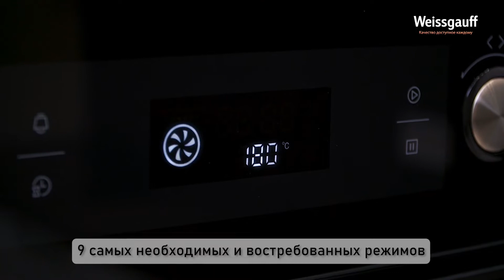Духовой шкаф Weissgauff EOM 691 PDBS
Weissgauff предлагает модель, выполненную в черном закаленном стекле, имеющую современный дисплей с белой подсветкой и расширенной индикацией.  Управление, реализованное сочетанием чувствительного сенсорного блока и утапливаемых рукояток PIPO, дополняет богатый функционал, представленный 9 режимами.
-  Объем XL 70 литров
- SMART MENU
- Расширенная комплектация EXTRA EFFECT, включающая в себя стандартный противень для традиционного приготовления, решетку для гриля и глубокий XL противень, укрепленный дополнительными ребрами жесткости
- Тройное стекло дверцы для большей безопасности и термозащиты
- Съемные стекла дверцы для удобного процесса очистки духовки
- Эмаль SMART CLEAN - это особое покрытие духового шкафа, призванное сделать процесс ухода за ним еще более простым и удобным